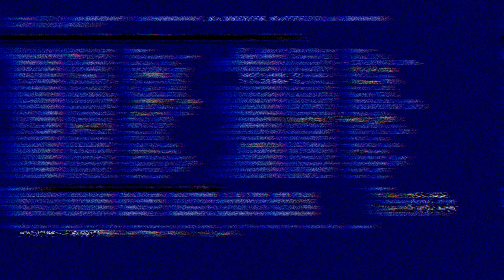Casting Haruan Dengan Katak Minyak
gmail

3d soft frog
cormoran 3d soft frog
soft frog 4cm
soft frog 4 cm
soft frog 5cm